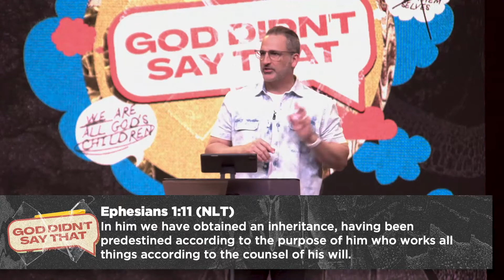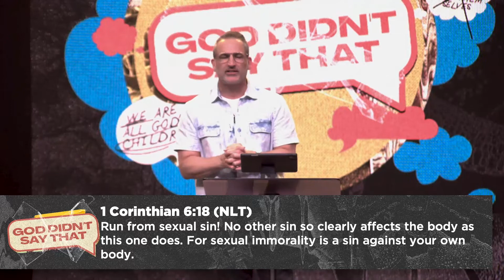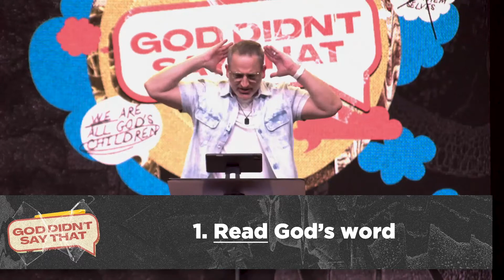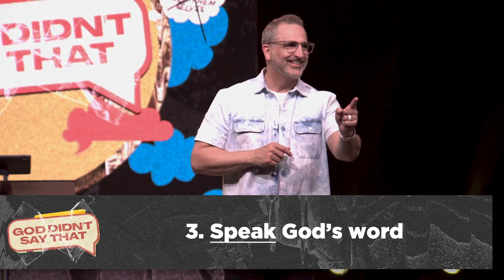God is in Control | Pastor Michael Turner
Turning Point Church on Instagram

Connect with Pastor Michael Turner -
Pastor Michael on Instagram

Partner With us in Making a Difference Locally, Nationally and Internationally